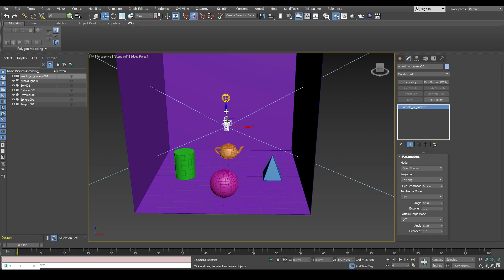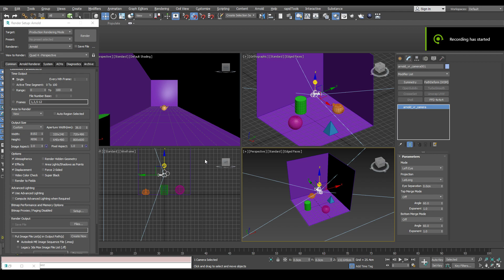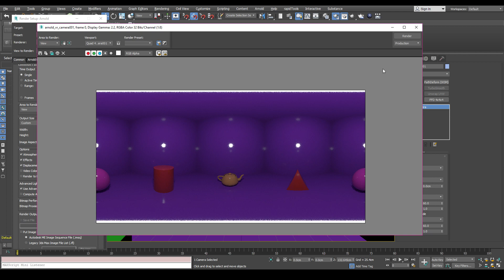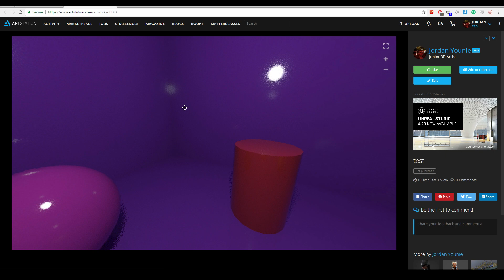3Ds Max - Arnold: Render a 360 Panorama image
3Ds Max - Arnold: Render a 360 Panorama image for Artstation.

I go over how to setup a Arnold VR Camera to render a 360 image for online viewing like at Artstation.

Jordan Younie